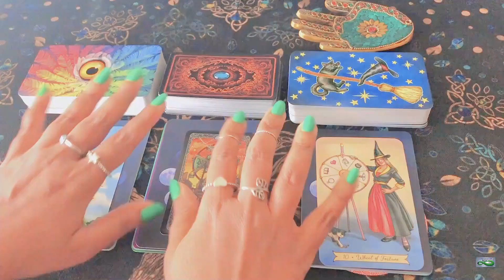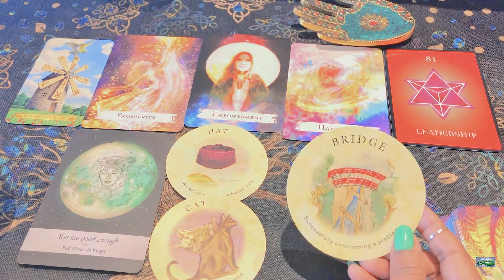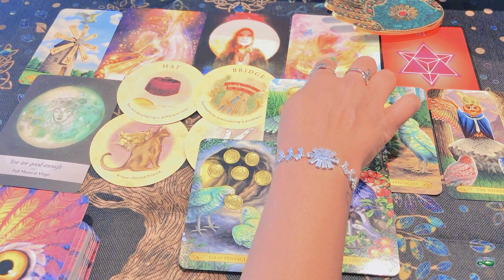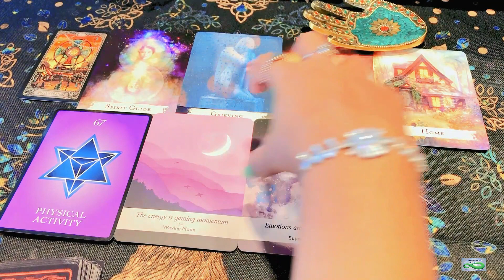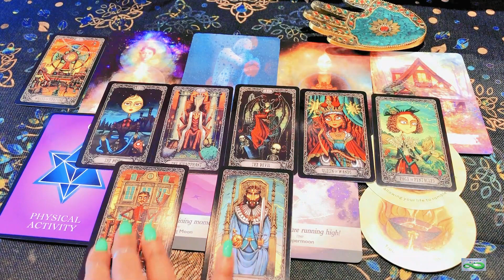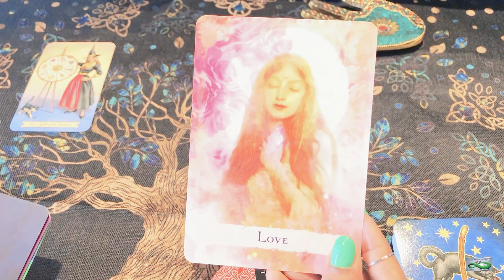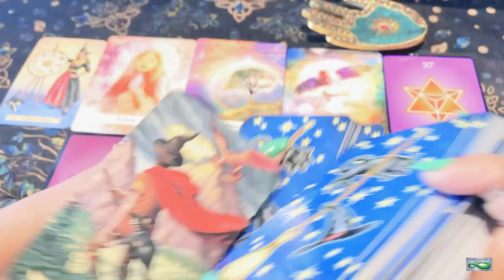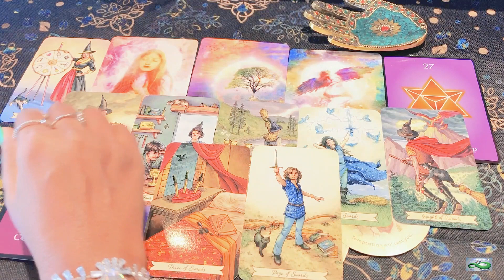Where is your Abundance? - Pick a Card (Timeless) || Tamil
Dear Soul Friends,

The purpose of this video is to give us a little support/ advise using this cards for 3D life as well as spiritual path. Choose any item , which you like most (or) you feel drawn to. If you drawn to more than one pile, you can hear those as well
Tip: Before you pick a pile, you can do a small meditation / prayer

💝Personal Readings: I am not currently taking any personal readings

🌸Time Slots:
Intro - 00:00
Pile 1 - 01:43
Pile 2 - 15:05
Pile 3 - 34:19

Not mandatory, but always appreciated.

Be aware of SCAM- I will not contact anyone in WhatsApp or any app to do personal readings.

Please Note: This video is only meant for learning purpose and not suggesting you to change or stop any medical check ups / medications. After all you are the boss for your life